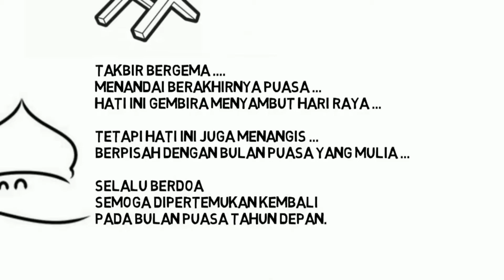Hari Raya Idul fitri 1438 H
dk wood craft mengucapkan Selamat Hari Raya idul fitri 1438 H. Mohon maaf lahir batin.